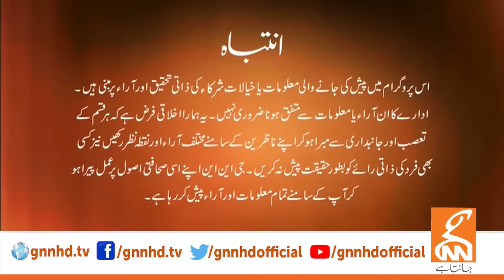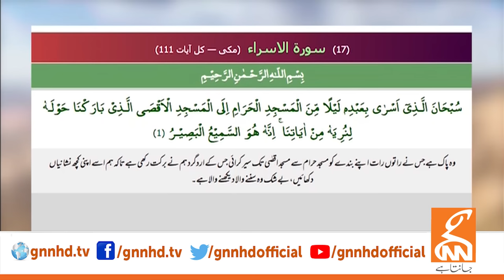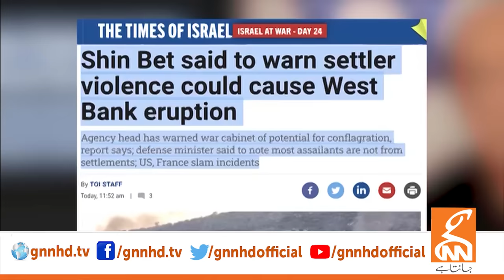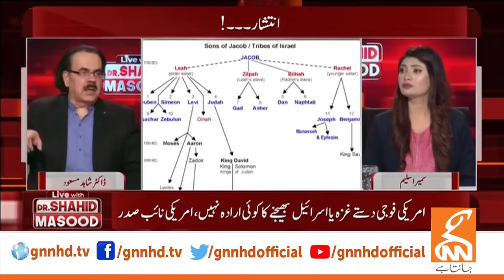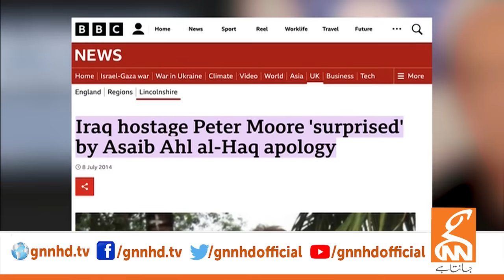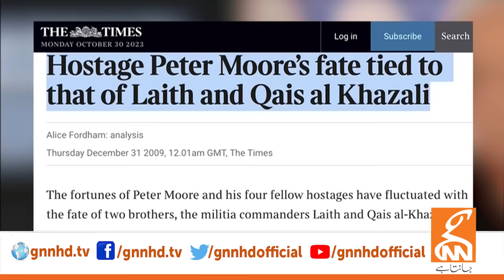LIVE With Dr. Shahid Masood | Anarchy | 30 OCT 2023 | GNN